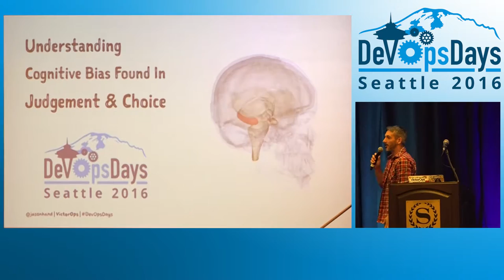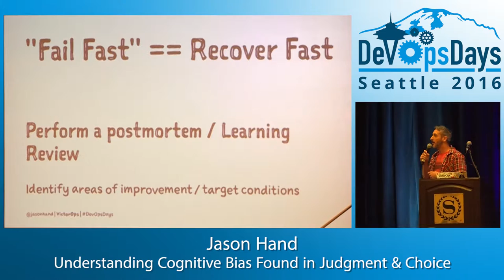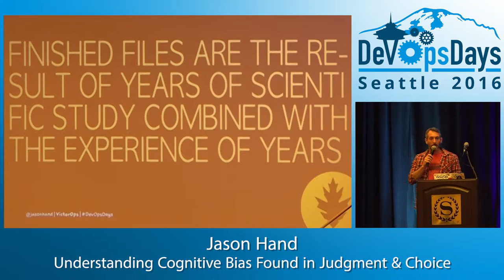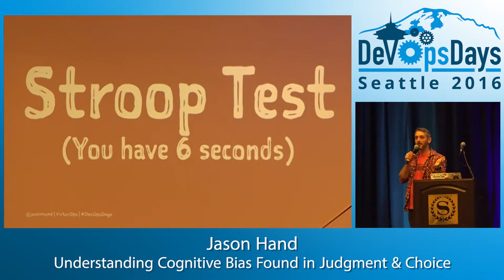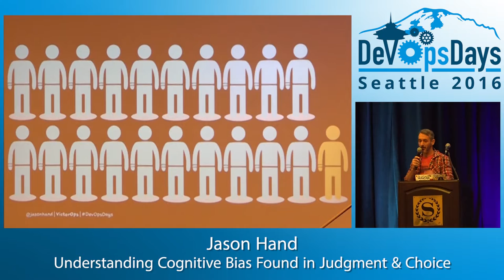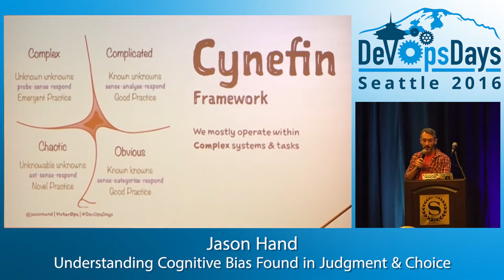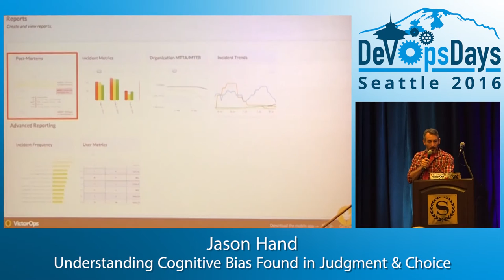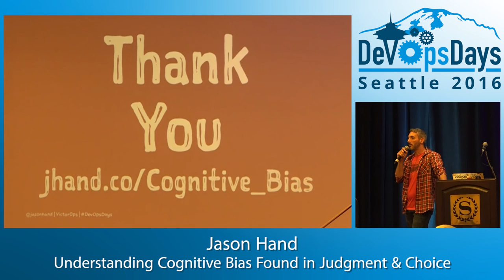DevOpsDays SEA 2016 - Understanding Cognitive Bias Found In Judgement & Choice By Jason Hand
Understanding Cognitive Bias Found In Judgement & Choice By Jason Hand

There are distinctive patterns in the errors that all of us make. Systematic mistakes known as biases, along with impressions and thoughts, form within our conscious experience. This occurs naturally without us knowing they are even there or how they came about. The mental work that produces these impressions, intuitions, and decisions takes place silently within our mind. However, mistakes recur predictably under particular circumstances. Those circumstances are what we’ll focus on in this talk. Heuristics, (or mental shortcuts), are an intuitive judgements based on experiences and impressions from our past. We rely on those heuristics to approach problem solving, and especially within the context of decision making under uncertainty. Such as dealing with service disruptions or some other incident related to availability. Reliance on those heuristics often cause predictable errors in our reasoning, decision making, predictions and any common puzzle. We are often extremely confident even when we are blatantly wrong. When the constraints and pressures of “Time To Repair” influence our cognitive efforts, systematic errors are introduced into our judgements and choices. Our minds are easily susceptible to bias, and considerations of efficiency over thoroughness can amplify these errors even more. The goal of this talk is to improve the ability to identify and understand errors in judgement and choice. Through a deeper understanding of heuristics and of the biases to which they lead, improvements in judgement and decision-making under situations of uncertainty, such as a system-wide outage should be gained.